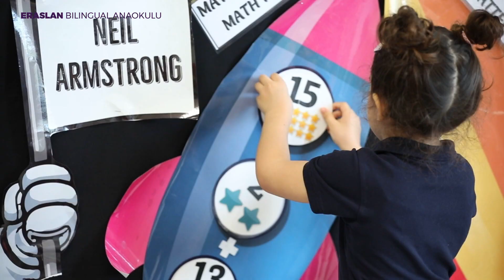Eraslan Okulu - Kampüs Anaokulu - DVB Prodüksiyon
DVB Prodüksiyon

Sahip olduğumuz bilgi birikim ve son teknoloji ekipmanlarımızla firmanızı tanıtmaya hazırız. CineAlta ve 4K video kalitesinde film çekimleri uzman ekibimizin ellerinde hayat buluyor.

Fotoğraf

Yaratıcı ve özgün profesyonel fotoğrafçılık hizmetleri ile kurumsal, ürün çekimleri DVB PRO tecrübesiyle sizlere sunuluyor.

Grafik Tasarım

Kaliteli olmayan hiç bir tasarım ve ürüne tahammülümüz yok. Bundandır ki bin yıllık estetik değerleri zamana ve hayata göre yeniden tasarlıyoruz.

Kurumsal Kimlik

Marka ve ürün imajınızı oluşturmak için oluşturulan kurumsal kimlik çözümlerimizle firmanıza değer katıyoruz. -